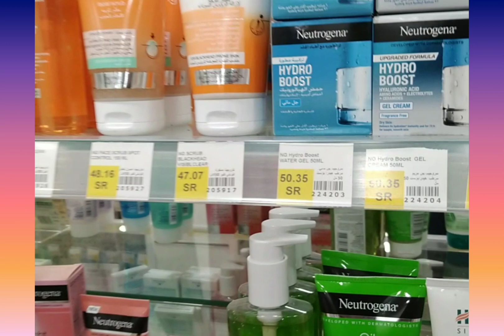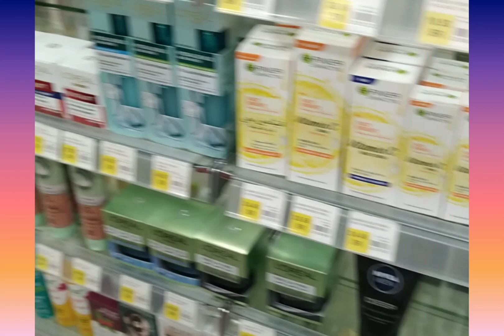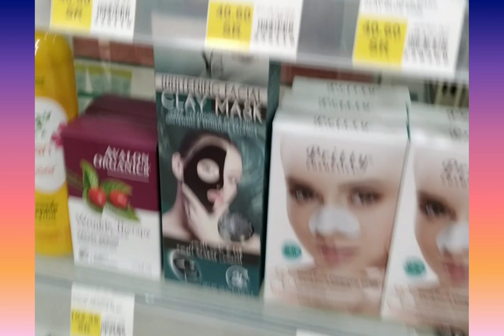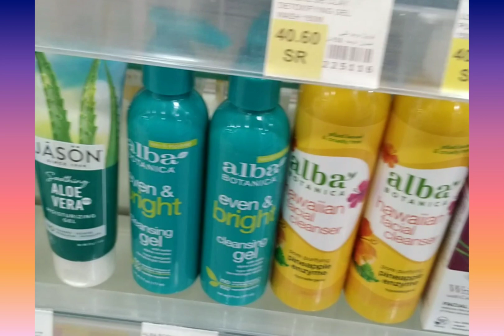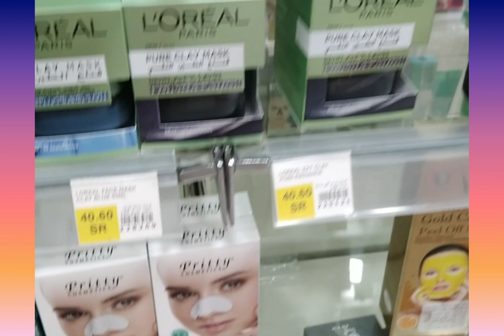Face care items...which one of the best prodect/முகம் வென்மைக்கு எது சிறந்தது